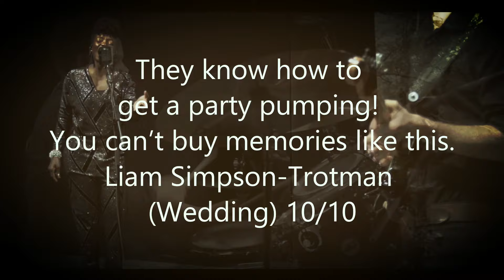14 February 2023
GG&THE SOUL SWINGERS know how to get you moving. book now
@glorisings GG Creativearts - Topic
Covers are sweet dreams by beyonce Knowles. Master Blaster by Stevie Wonder.